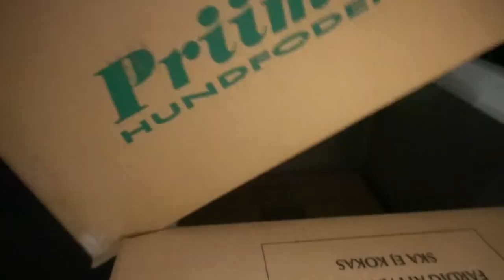A DAY AT A SIBERIAN HUSKY KENNEL in LAPLAND | Dream Life with Sled Dogs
During one day I switched on the camera to let you follow on a day at my Siberian Husky Kennel.
How hard work could it be to run a sled dog kennel? Is it just cuddling with cute husky puppies, posting Instagram pictures and drinking coffee OR what is it like? Is the dream life always a simple life?
Join me for one day in this video with the daily routines such as feeding, training, preparing for dog sledding tours and much more.
/Stina

We really like to share our life with you all but it takes a lot of time to produce videos. If you like to SUPPORT US and help us to be able to produce more videos we would be very grateful!
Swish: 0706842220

JOKKMOKKGUIDERNA is a small guide company who offer outdoor tours in Jokkmokk, Swedish Lapland all around the year. During the winter we do mostly dog sled tours and summertime it’s canoe, hiking tours and wildlife safaris. We, Matti Holmgren and Stina Svensson own and run Jokkmokkguiderna. We live year-round with our working Siberian Huskies and Border Collies in Jokkmokk, North of the Arctic Circle.